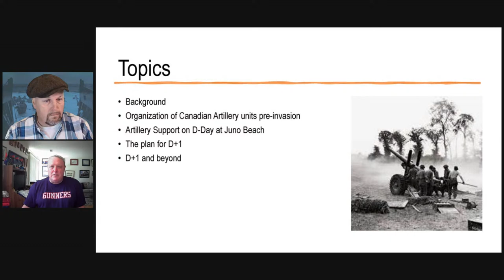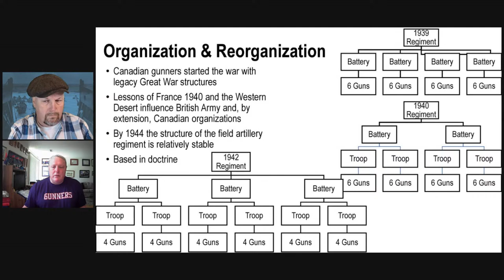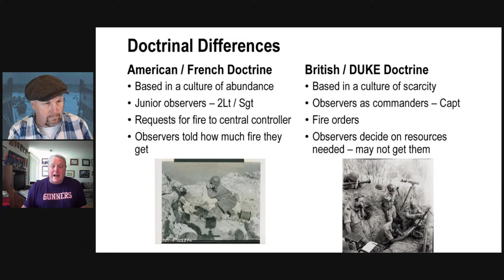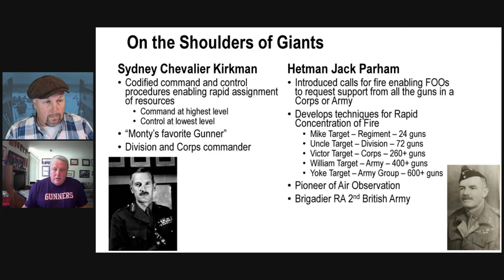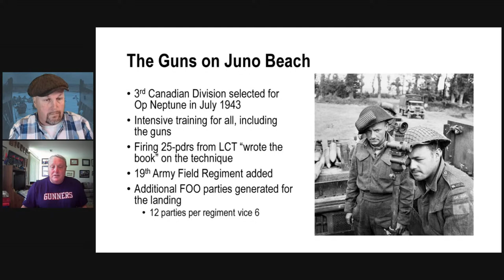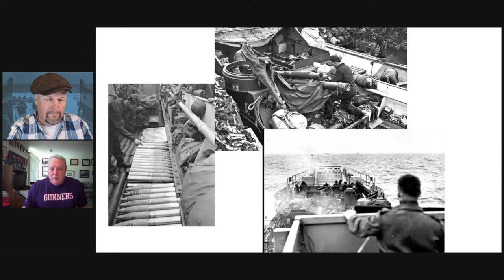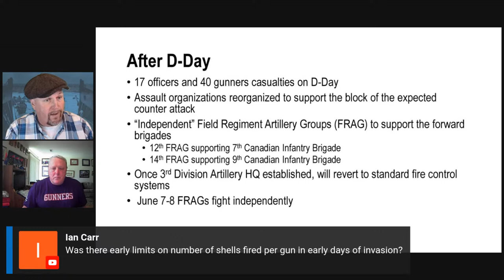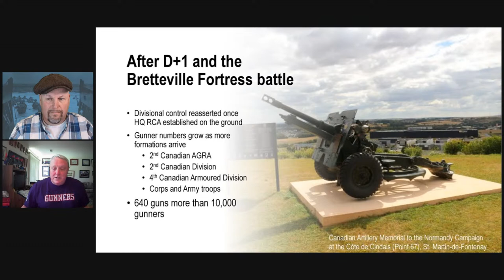Canadian Artillery DDay and Beyond - Field Artillery and Self-Propelled Guns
With David Patterson
Part of Artillery Week WW2TV

Brigadier-General David Patterson joined the Canadian Army Reserve in 1979 as a gunner with the 2nd Field Regiment, Royal Canadian Artillery in Montreal. Taking his commission in 1980, he commanded the unit from 1995 to 1998 and later served as the Director, Reserve Training at the Canadian Land Force Command and Staff College in Kingston, Ontario. He is also a Past President of the Canadian Battlefields Foundation. He is now retired from the Army and runs battlefield tours.